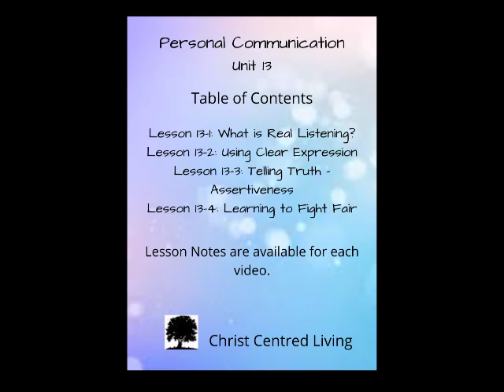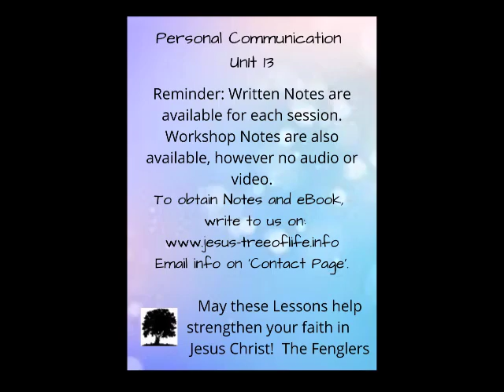CCL13-4 Learning to Fight Fair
In this lesson we are going to look at Conflict Resolution - learning to fight "fairly".  These skills can heal relationships and develop honest interaction between ourselves

We developed these podcasts over 35 yrs in Christian ministry and 25 yrs counselling.  We have now converted them into videos to put on YouTube.  Each session of appr. 90 – 120 minutes has notes that go with them. (When we can figure out how to link them, we will!)

These podcasts come from a collection called “CHRIST CENTRED LIVING”, composed of 16 Units of 4 sessions each:

CCL1 Foundations of our Faith A, CCL2 Foundations of our Faith B, CCL3 The Covenants of God, CCL4 Hearing God for Yourself, CCL5 Challenges to Christianity, CCL6 Why Our Problems Control Us, CCL7 The Ways of the Heart, CCL8 Boardroom of the Inner Man A, CCL9 Boardroom of the Inner Man B, CCL10 Living Free of Stress, CCL11 Tools of Prayer Counselling A, CCL12 Tools of Prayer Counselling B, CCL13 Personal Communication, CCL14 Issues Women Face, CCL15 What Men Need to Know, CCL16 Enhancing Relationships.

EXTRA CONTENT UNITS:
Unit 17: “Getting a Better Handle on Emotions”
Unit 18: “Conflict Resolution Skills”
Unit 19: “Exposing Spiritual Bondages
Unit 20: “Aspirins & Bandaids” with ebook
Unit 21: “Christian Leadership”
Unit 22:  “The Psychology of Jesus”

MENTORING AND COUNSELLING SKILLS:
Unit 23:   “Becoming a Care-Giver”
Unit 24: “Uncovering and helping to heal pain”
Unit 25  “Suicide Intervention” with eBook
UNIT 26: “Living with Grief and Loss”
Unit 27: Conflict Resolution Skills

PLEASE NOTE: We are constantly trying to improve the delivery of these subjects, so we may change the content of some classes without prior notice.  We apologise for any disappointment.  See the 'About us Page' on our Blogs for more info.

In providing this material, we, as the authors, have tried to valiantly preserve truth for you the reader.  All stories are a composite of many people’s journeys.  All details and facts are changed to keep our precious client’s confidentiality.  Any similarities to stories that may reflect your life, or pictures that remind you of someone, are totally unplanned and accidental.  Any perceived slights to specific people, groups or organizations are unintentional.

Our thanks to ‘Safe to use” Google and their customers for the wealth of pictures we have used in this outline.

Many people have benefited by these teachings, we hope you will as well!

May Jesus illuminate for you His Word, applied to your Life.

Daniel & Susan